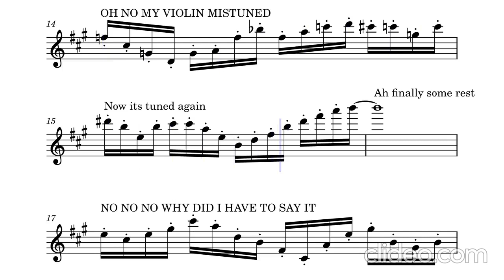Rhapsody of Chaos in A major for solo violin(Torture for solo violin (part 3. of torturing violin))